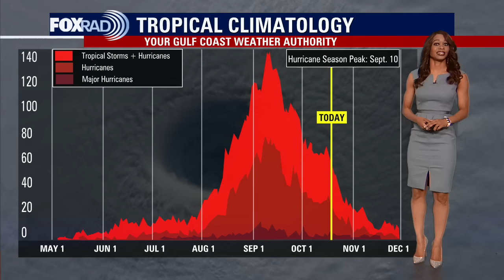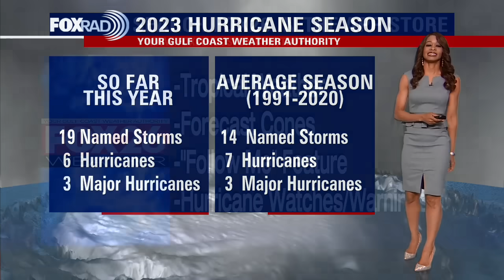Tropical Weather Forecast - October 17, 2023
With only about 6 weeks left in hurricane season, things are a bit less active than earlier in the year in the Atlantic Basin. No tropical activity is showing up in the Gulf of Mexico or Caribbean Sea for now. However, it's still looking like invest 94-L, a tropical wave in the central Atlantic, will become our next tropical depression or storm soon. It will make it to parts of the Lesser Antilles later this week but should turn north before it would get anywhere close to SE Texas. The eastern Pacific is still busy with newly formed Tropical Storm Norma and another tropical wave.  We may get some moisture from these systems about a week from now that would increase our rain chances.